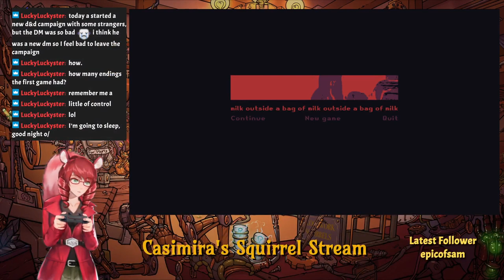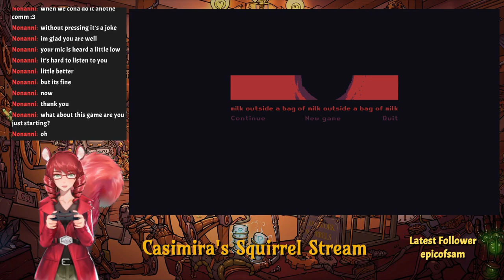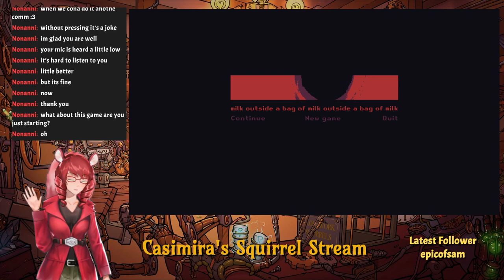Casimira Plays Milk games!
An interesting journey through the psychological horror titles Milk Inside a Bag of Milk Inside a Bag of Milk, and its longer sequel, Milk Outside a Bag of Milk Outside a Bag of Milk.

If you enjoyed this video, please drop me a follow on Twitch and come join us in the live streams!

I have a Discord now! Come join us!